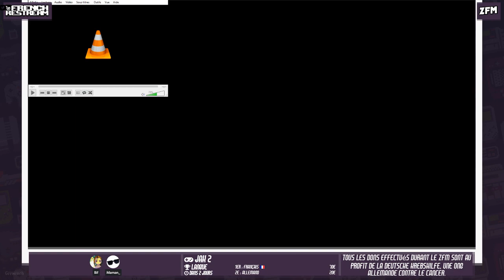[ZFM17 Restream FR] Batman: Arkham Asylum (No Major Skips Easy)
Speedrunner: arrowxcw
Commentateur: Maman